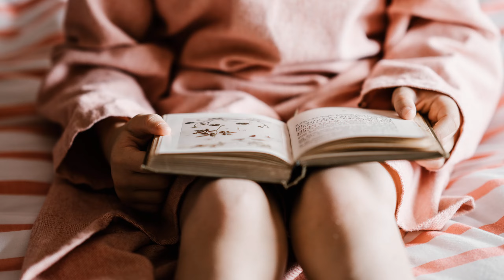CAMILA | Camila name meaning | Girl Name Meaning | Ancient pagan altar boy (2023)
Etymology & Historical Origin of the Baby Name Camila
Camila is the Spanish and Portuguese form of Camilla, both of which are derived from an Old Roman family name Camillus, which itself developed from a cognomen originally derived from a nickname.
Camillus was a term (probably of Etruscan origin) referring to an acolyte (i.e., a performer of ceremonial duties of a religious or spiritual nature).